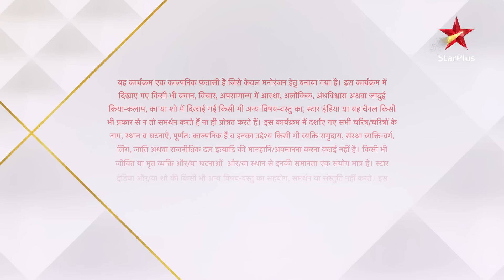Qayamat Ki Raat | क़यामत की रात | Gauri aur Raj ke beech aayi dooriyan!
Ek shaktishali tantrik, Kalasur ne daali Suhasini par buri nazar. Suhasini ne kiye uske teen tukde. Kalasur ne diya Suhasini ko shraap - uske parivaar ki kisi bhi aurat ko nahi milega vivah ka sukh. Saalon baad laut aaye hain Gauri aur Raj ussi purane mandir mai. Raj aur Gauri hain apne ateet se anjaan. Jab hojaega yeh Kalasur phir se ek, tab aaegi Qayamat ki raat. Yeh kahani Gauri aur Raj ke imtehaan aur pyaar ka safar hai.